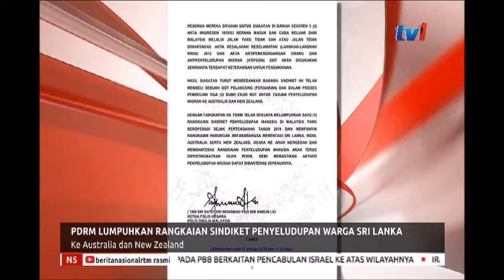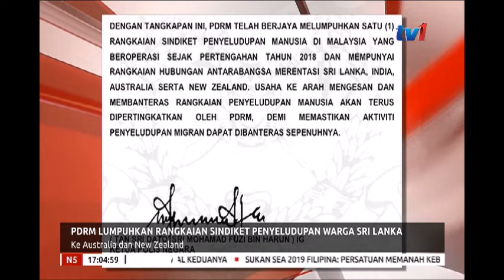N5 – PDRM LUMPUHKAN RANGKAIAN SINDIKET PENYELUDUPAN WARGA SRI LANKA [11 JAN 2019]